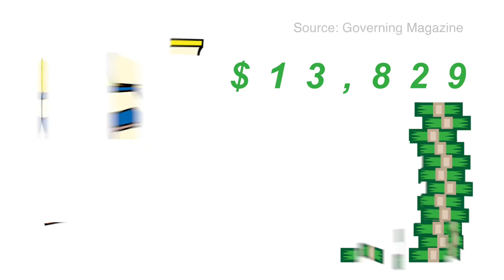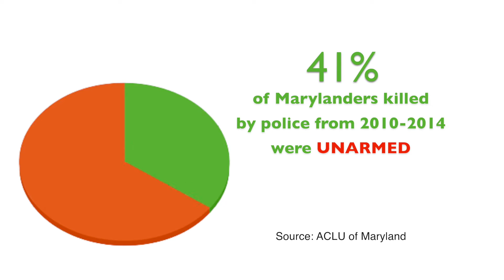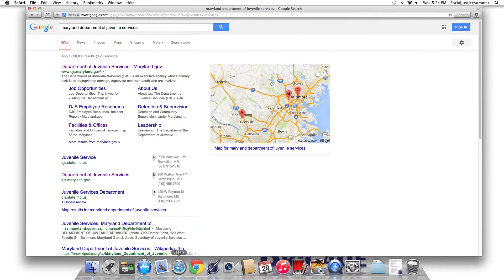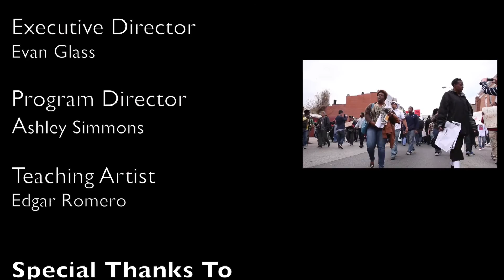Juvenile Justice: The Road to Reform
It was a turbulent spring of 2015 as protesters and rioters took to the streets of Baltimore expressing their frustration with the justice system.

Fifty miles away seven high school students watched the scene unfold and asked themselves why it happened. What were the factors that lead to this situation, and more importantly, what could be done to make our youth safer in the communities where they live?

This documentary was conceived and produced by the members of Gandhi Brigade Youth Media.